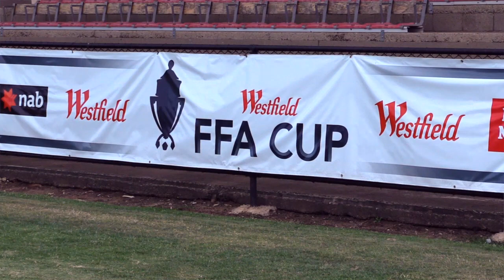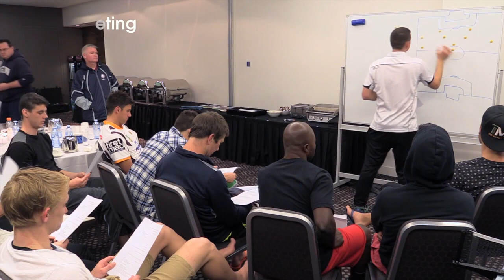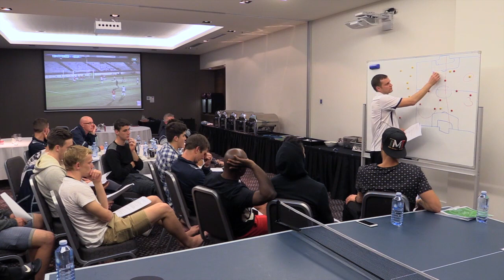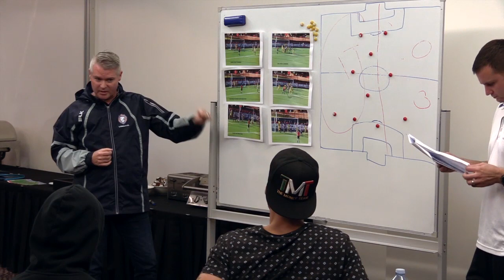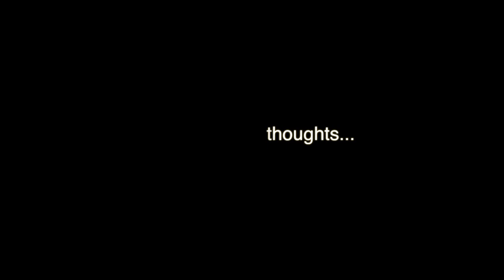Lions FC - The Journey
In 2015, Lions FC became the first 'community' club in Queensland to reach the Round of 32 of the Westfield FFA Cup.

FB Media TV followed them on their journey on the national stage in Australia's national cup competition as they looked to progress as far as they could.

Filmed, directed and edited by Ian Judd - FB Media.
Introduction: Rafe Griffin

Match day footage courtesy of ©Fox Sports Australia by kind permission of Football Federation Australia.